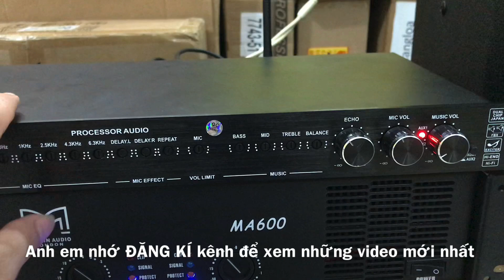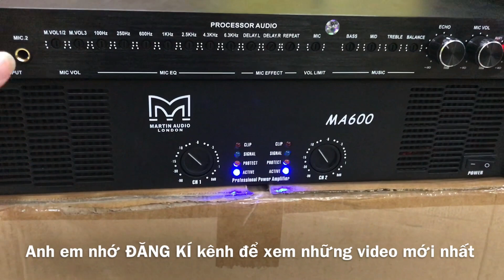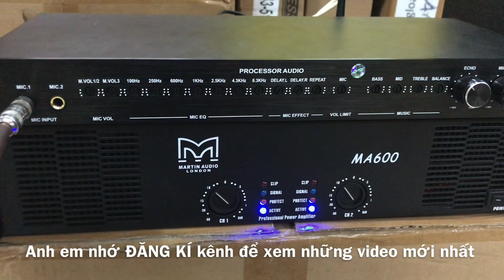Chỉ với 5tr500 đã được combo ngon thay thế Amply. LH : ( zalo, call )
🔥 Xuân Tuấn Audio chuyên cung cấp thiết bị karaoke:
✔️ Loa karaoke
✔️ Amply karaoke